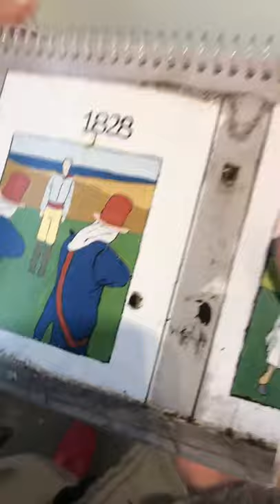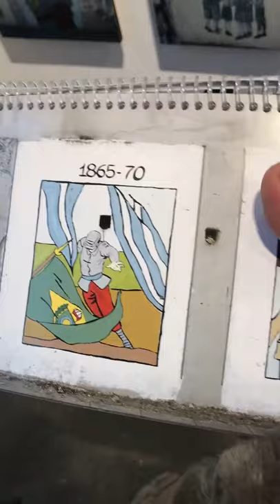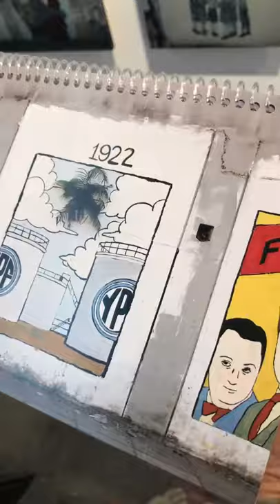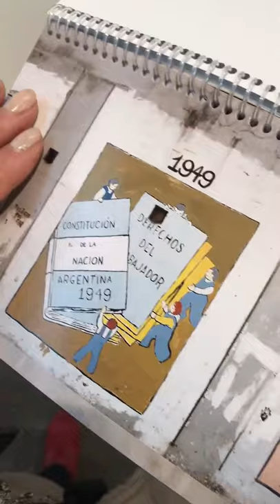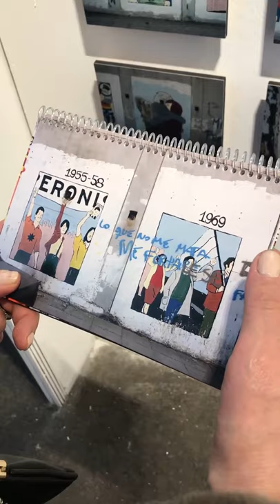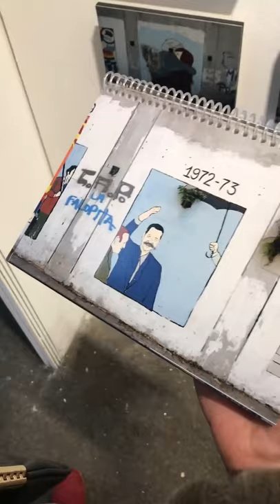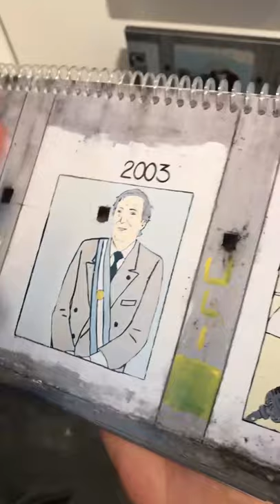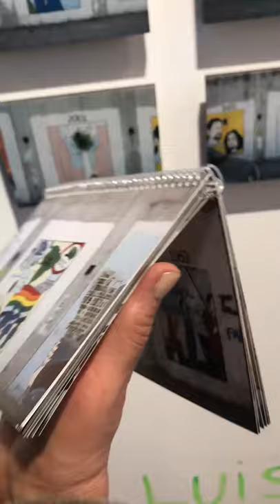Review: Sucesos de la HISTORIA ARGENTINA pintados en Bº Mitre de Luis Abadi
Durante BAphoto 2019 recibimos a una amable señora
que nos contó que veía en la publicación de Luis Abadi.
"Sucesos de la HISTORIA ARGENTINA pintados en Barrio Mitre, Ciudad de Buenos Aires, Argentina."
PUNTA LARA EDICIONES 0020